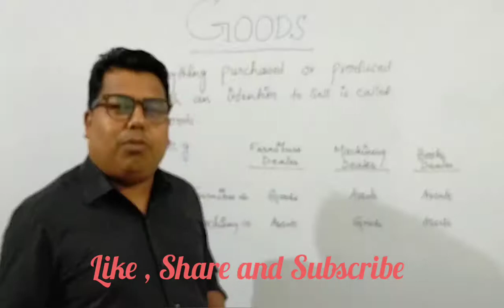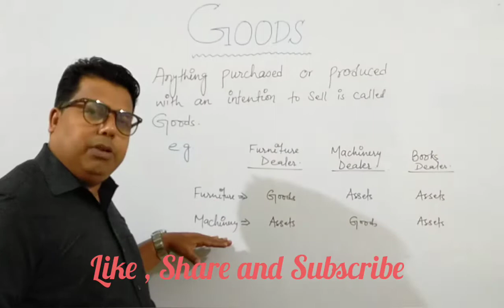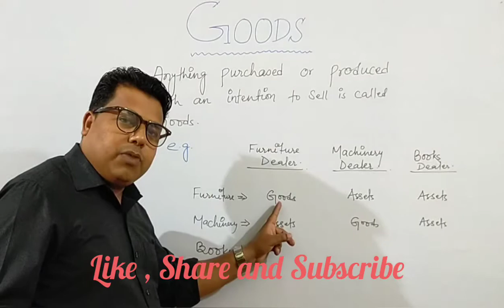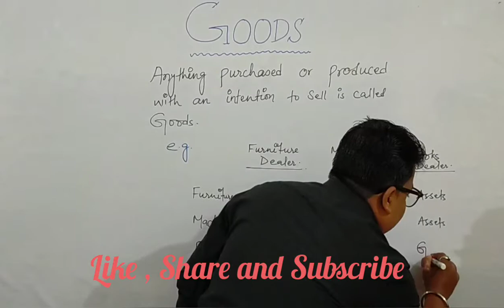Concept of Goods | Basic Accounting Terms | Accountancy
Goods that are scarce (are in limited supply in relation to demand) are called economic goods, whereas those whose supply is unlimited and that require neither payment nor effort to acquire, (such as air) are called free goods.'